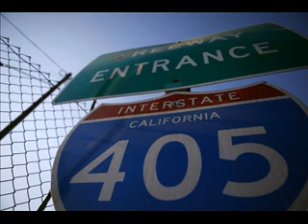Carmageddon Hotels, Resorts Offer 'Refugee of Shutdown' Specials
Carmageddon Hotels, Resorts Offer 'Refugee of Shutdown'